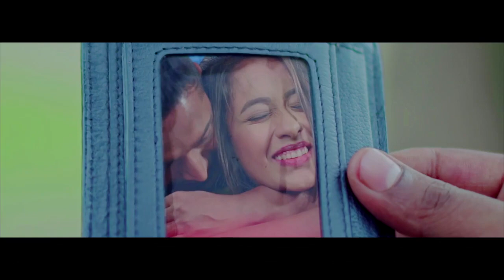E Somoy Jaak Furiye | Milon | Ananna | Robiul Islam Jibon | Official Music Video 2017